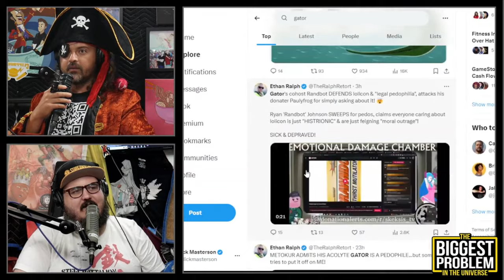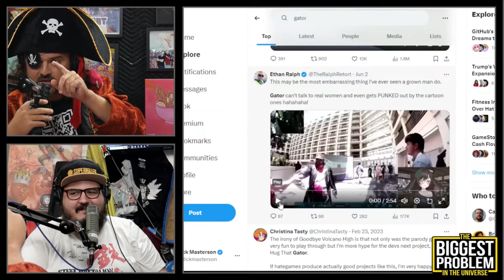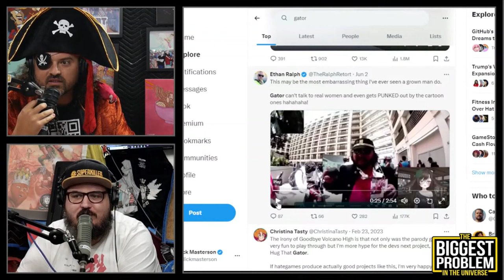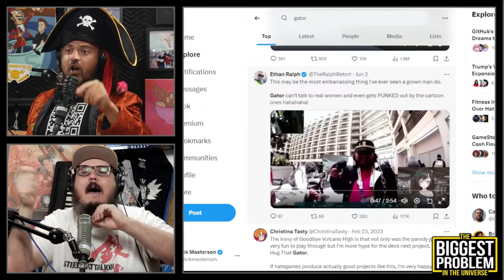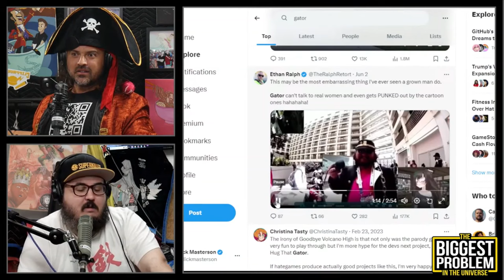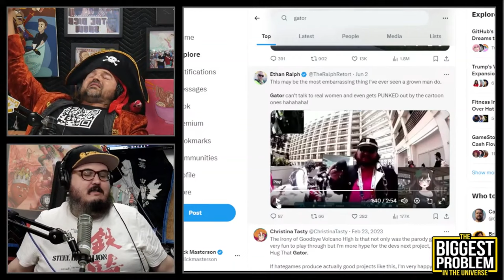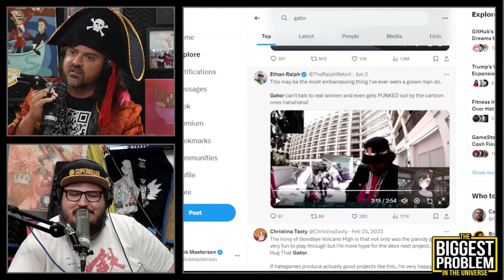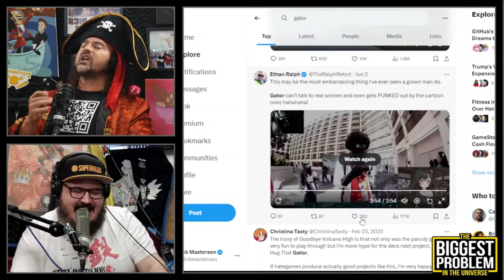Vtuber Freakshow: dabbin' on Gator - Biggest Problem in the Universe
Sorry, Gator!